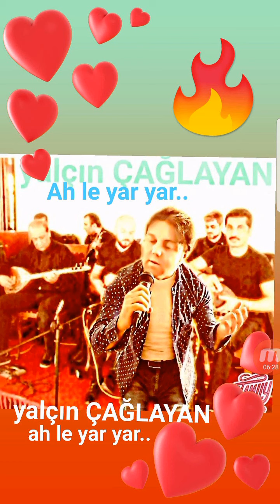Ah Le yar yar - yalçın ÇAĞLAYAN